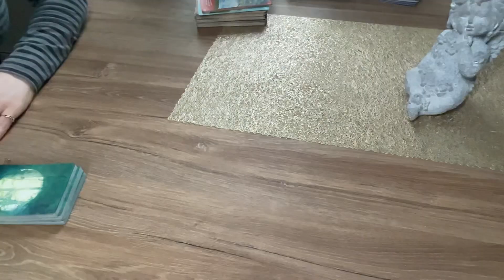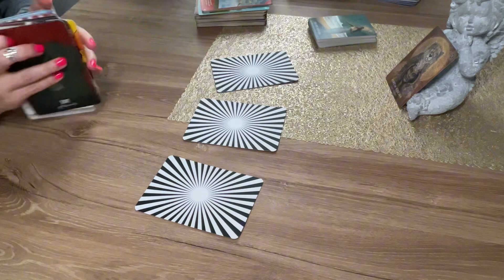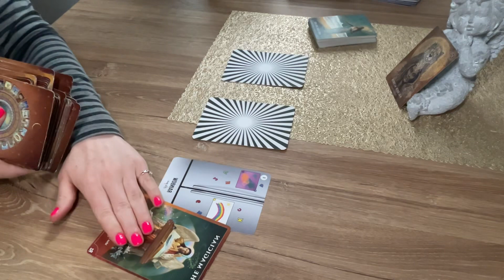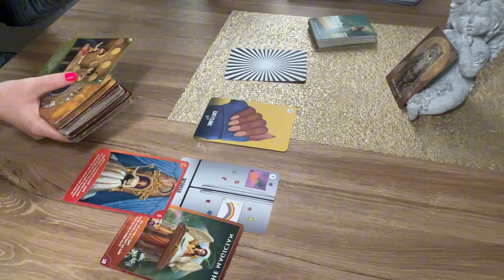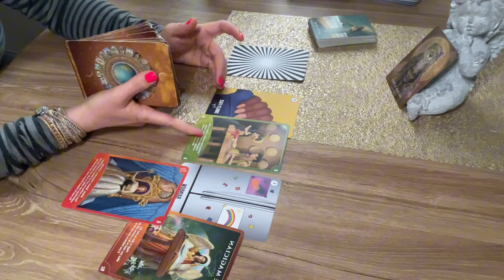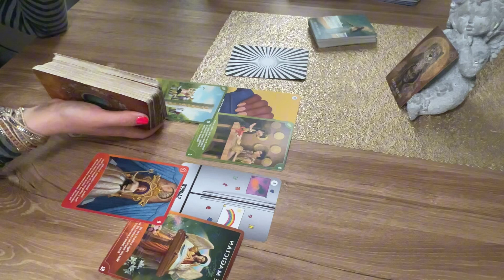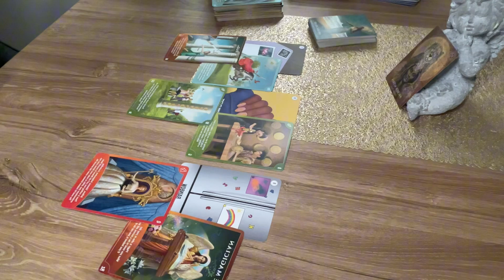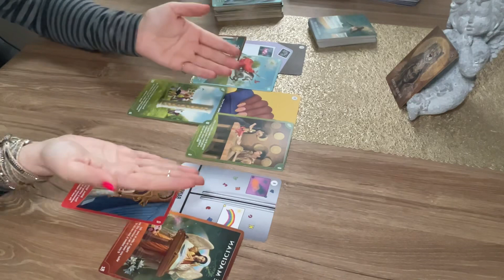Pisces ♓️ Focus! Decide! Never underestimate your abilities to get what you need!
3️⃣ 💌Your reading will be pre-recorded and you will receive an email from me with a link to watch it

🪶 LOVE & LIGHT!✨️